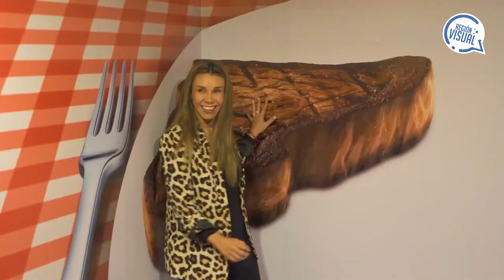SELFIELAND 🤳 Ven y viraliza tus historias 🌟 Boulevard Mall Plaza Vespucio hasta el 15 de Agosto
SELFIELAND ya está disponible, hasta el 15 de agosto a la salida del Metro Bellavista de La Florida, en el Boulevard del Mallplaza Vespucio, una novedosa experiencia para toda la familia. Inspirada en el Museo de Las Vegas, los fanáticos y fanáticas de las redes sociales, chicos y grandes, podrán fotografiarse y grabarse junto a enormes donas, pizzas gigantes, una bóveda llena de dinero, un dormitorio al revés, el podium de la Fórmula 1, una escalera al cielo, entre otros sorprendentes spots. El horario es de lunes a domingos de 10 a 20 horas y las entradas se pueden adquirir por Ticketplus o en la boletería del evento.